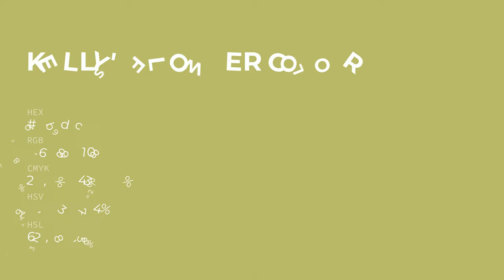Kelly's Flower color babd6c hex color - Yellow color - Cool color babd6c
What color is Kelly's Flower ? babd6c hex color - Yellow color - Cool color babd6c

Hex babd6c Color Code is also known as Kelly's Flower color.

Hex babd6c Color code in RGB color code model is created after adding 72.94% red color, 74.12% green color and 42.35% blue color.
Hex babd6c Color code in CMYK color (process color) code model is generated after subtraction of 1% cyan, 0% magenta, 42% yellow and 25% black.